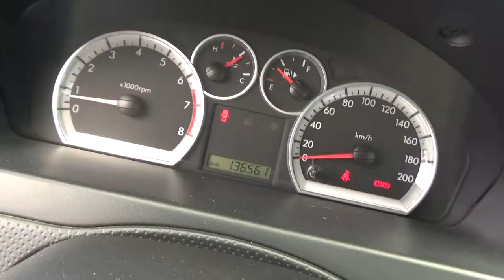Chevrolet / Aveo / 2014-el162496